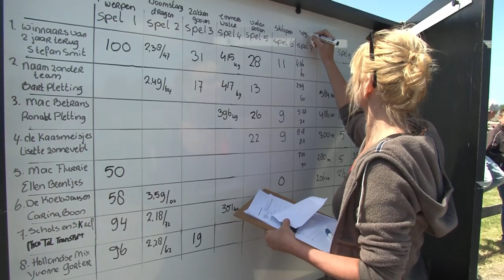Highland Games in Heemskerkerduin 2015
De Highland games is een wereldwijd begrip. Ooit, 4000 jaar geleden begonnen deze spelen steevast na de najaarsjacht. Schotse Clans gingen dan de strijd aan om te laten zien wie de sterkste was.